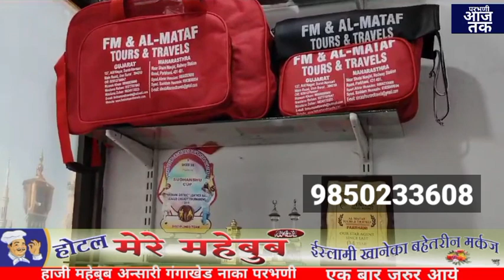Almataf Tours Haj Umrah.अलमताफ हज उमराह की फायदेमंद स्कीम